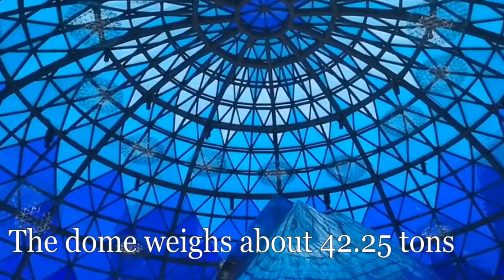Large glass dome of subway station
Look, the beautiful glass dome roof, when you look up at the sky through a 23-meter-diameter glass dome in the subway station's lobby, the light will be brilliant because of the colorful glass dome.
If you have a similar project to be built, please come to consult us, we will analyze it for you for free！！